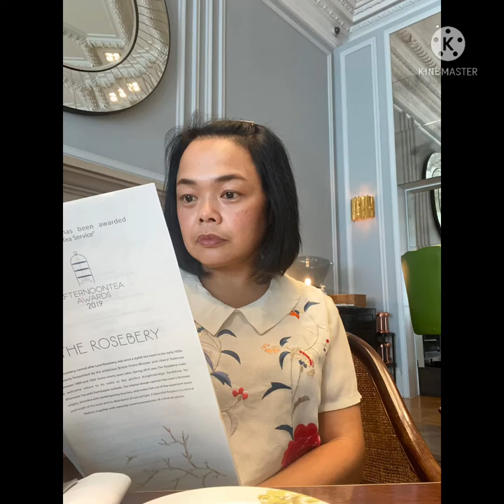Best afternoon tea in London The rosebery mandarin oriental#london